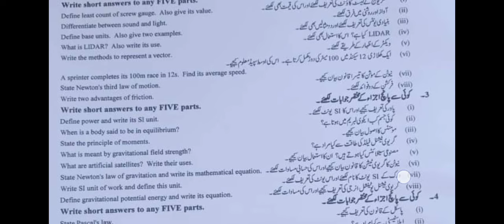9th Class Physics Faisalabad Board Second Time Paper 2023 9th Physics Group 2 Paper Bise Faisalabad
9th Class Physics Faisalabad Board Second Time Paper 2023 | 9th Physics Group 2 Paper Bise Faisalabad

9th Physics Group 2 paper,9th Physics Second time paper 2023,9th Physics today paper,9th Class Physics Faisalabad Board Second Time Paper,9th Physics Group 2 Paper Bise Faisalabad